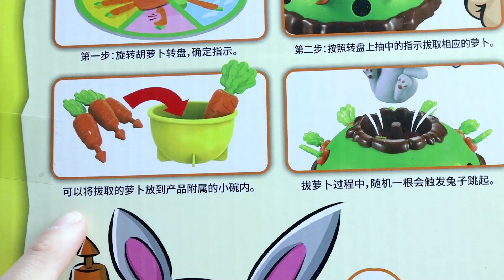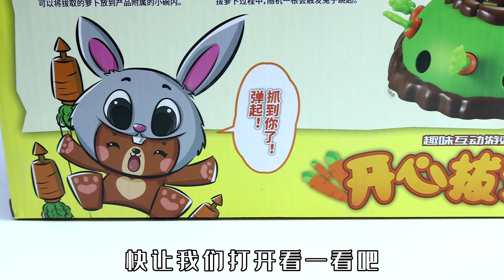僵尸版挖呀挖呀挖！开心拔萝卜积木套装！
僵尸版挖呀挖呀挖！开心拔萝卜积木套装玩具开箱